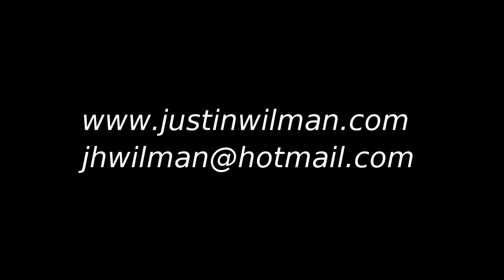Georgia on my Mind - jazz violin - Justin Wilman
Jazz violinist Justin Wilman plays Hoagy Carmichael's classic song at the Kazmiranda Cafe. Guitar is played by Malcolm Reed.

For more info on Justin please visit his website